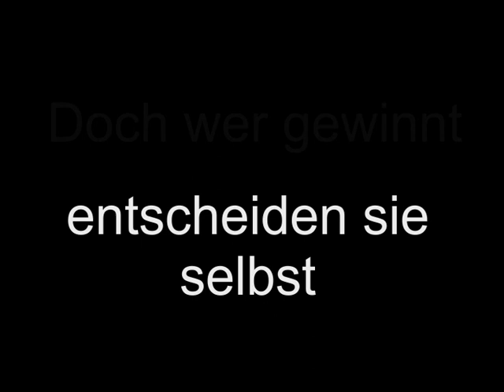Clash of the Titans Snails Full Movie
Ganzer Film vom Clash of the Titans snails. Viel Spaß!